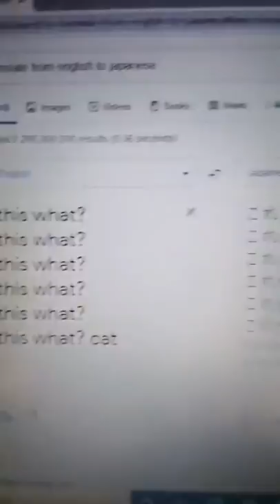TYPE “This What” 6 Times Into Google Translate From English To Japanese..🥷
In the original video, the person types the code “this what?” 6x into google translate followed by cat. When they put it to Japanese audio, it creates a song. I decided to test it myself.😳